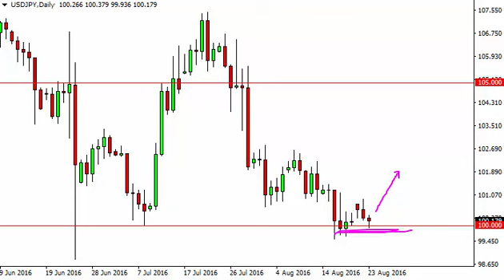USD/JPY Technical Analysis for August 24 2016 by FXEmpire.com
- August 24 2016 currency daily technical analysis for the USD/JPY pair. Forex Technical Analysis Forex Fundamental Analysis and Forex Brokers on FX Empire